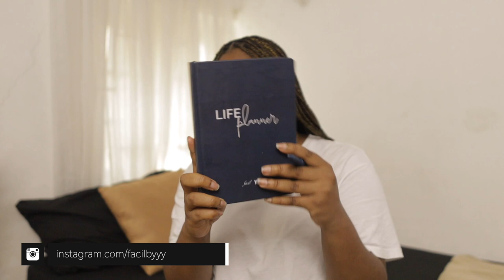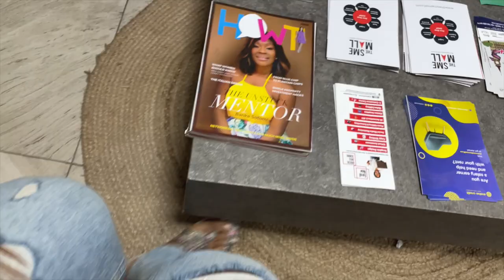FIRST VLOG OF THE YEAR, BUSINESS STAMP IS HERE, MASHED POTATOES, YEYCHI LIVING #21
Hey loves,
Welcome to the first vlog of the year! In this vlog, I got my business stamps, made mashed potatoes.

Another episode of Yeychi Living